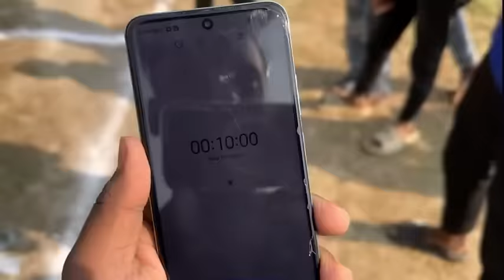Kabaddi Match Challenge 😧🔥 Zeeshan Vs Kallu !